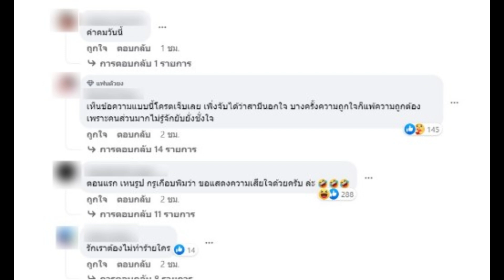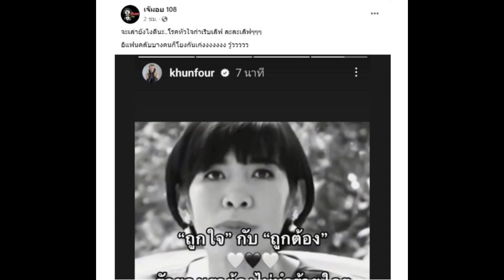เดือดมาก โฟร์ ศกลรัตน์ สตอรี่ล่าสุด ลั่นทำให้มันถูกต้องชะนะอย่าดีแต่พูด แถมเพจดังออกมาขยี้เพิ่มอีก..